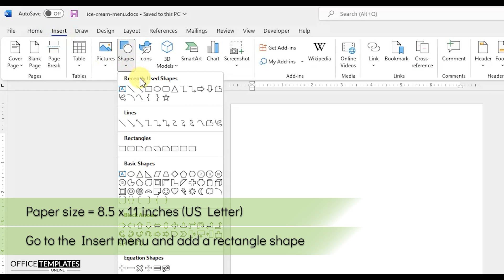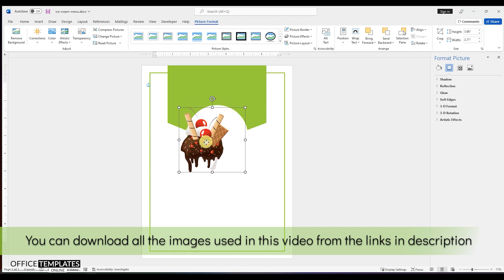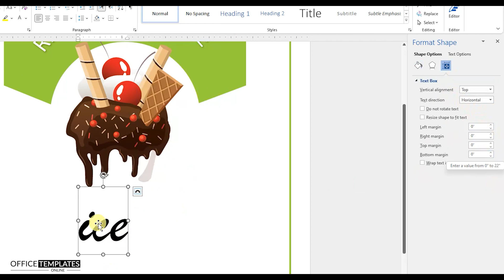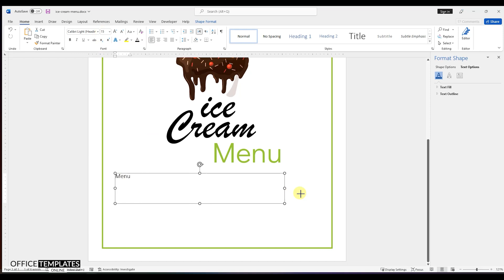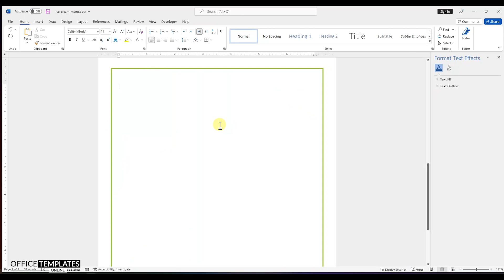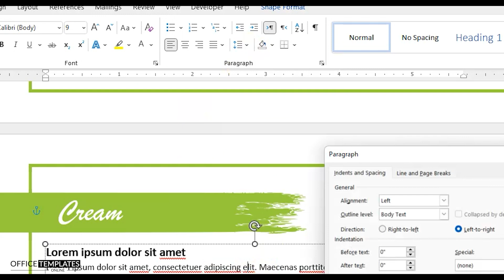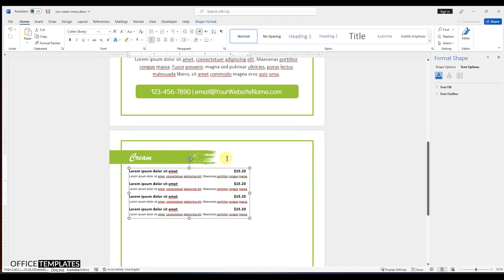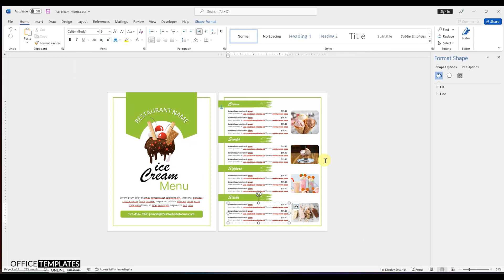How to design Ice Cream Menu Card in MS Word | Restaurant Ice Cream Menu | DIY Tutorial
In this video, you can learn how to design a beautiful Ice Cream Menu Card for an Ice Cream Shop or a Restaurant in Microsoft Word. This Menu Design has two sides.

The other side shows the actual menu card. This is where you can list out all the items available for the customers along with their Prices and Images. In this template, we have separated the Ice Cream items into 4 categories. These are Ice Cream Cones, Scoops, Sippers, and Sticks. If you have more than these, you can easily customize this template to add those.